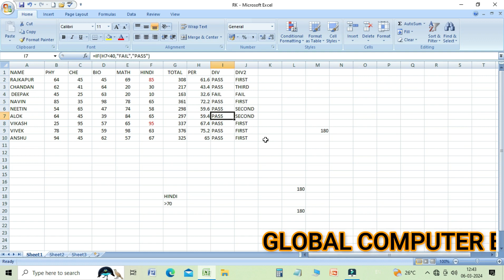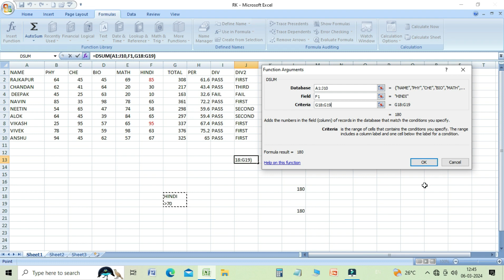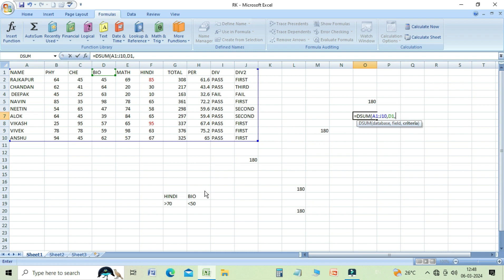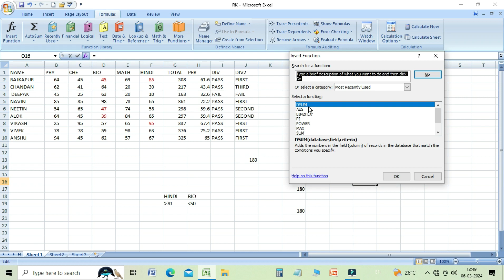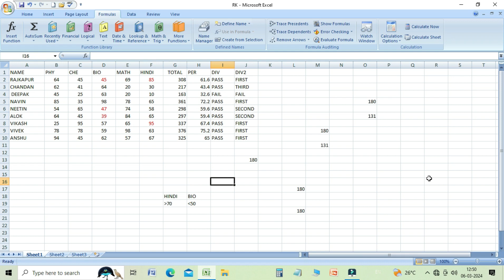How to use DSUM Formula to efficiently sum data based on conditions in Ms Excel.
In this video learn about DSUM Formula in MS Excel.

Greetings from my channel! I'll be delving deeply into DSUM, one of Excel's most potent functions, in this video. DSUM can help if you've ever had trouble adding up data in Excel according to certain standards.

Is video me aap DSUM Formula ke bare me janenge. Ms Ecxel me DSUM Formula kaise kare. Ms Excel me DSUM Function ka kya upyog hai. Ms Excel me DSUM Formula ka kya use hai. Ms Excel me DSUM Formula kaise use kare. Ms Excel me DSUM Function kya hai. Ms excel me DSUM Formula bahut hi asan formula hai. Kisi condition ke adhar perdiya gay data base ki eak colimn ya criteria ke adhar per diya gay data base ki ek column ke number ko jodne ke liya ap DSUM Formula ka upyog kar saktae hai. DSUM Formula excel me kaise kam karta hai.

How to use DSUM Formula Microsoft Excel? DSUM Function in Ms excel. DSUM Formula Ms Excel. What is the use of  DSUM Formula in Ms Excel. You can use DSUM Function if you want to Add some numbers of one of yhe column in a given data base on a certain condition or critetia. How to use DSUM in Excel. How to use DSUM Formula in Exel. How to use DSUM Function. How to use DSUM Function with Multiple criteria. How does the Dsum formula work. How to use DSUM Function with multiple criteria in Ms Excel.

We discuss  how to DSUM Formula in Microsoft Excel . Excel's Dynamic SUM Formula for Conditional Data Analysis. Harnessing the Power of Conditional Summing. Excel DSUM Explained: The Ultimate Guide to Dynamic Summing. Mastering Conditional Summing in Minutes. A Comprehensive Guide to Conditional Summing.  Your Go-To Formula for Complex Summing Scenarios. How to use DSUM Formula to efficiently sum data based on conditions in Ms Excel.

 How to Use DSUM Formula in Ms Excel 6/95/97/2007/2010/2013/2016/2019?

Is video me DSUM Formula ke bare me bataya hai. Asha karte hai apko ye video pasand ayaga.
                        Agar aap bhi Excel me DSUM Function karna chahte hai to video jarur dekhe.

    Timeline : -
00:00    Introduction
01:42    Choose DSUM Formula
03:52    Choose Different type DSUM Function
06:51    Summary

Learn Basic Computer like :
AND other courses.